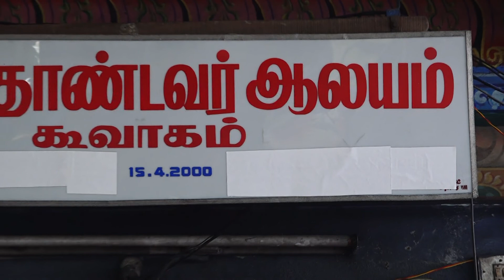transgender kummipattu festival திருநங்கை கும்மிப்பாட்டு டான்ஸ்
koovagam koothandavar temple Transgender Festival 2022 Kummi pattu
At the Koovagam Kuttandavar festival, transgender people accept Kuttandavar as their husband and after wearing thali, they light camphor in the temple premises and worship together. We have filmed the songs as an expression of their happiness and displayed them for our channel viewers.
யானை வருதா பாருங்கடி அது அசைஞ்சு வருதா பாருங்கடி யானை மேல எங்க கூத்தாண்டவர் அசைஞ்சு வர்றத பாருங்கடி
கூவாகம் கூத்தாண்டவர் திருவிழாவில் திருநங்கைகள் கூத்தாண்டவரை தங்கள் கணவனாக ஏற்றுக்கொண்டு தாலி அணிந்து கொண்ட பிறகு கோவில் வளாகத்தில் கற்பூரம் ஏற்றி வழிபாடு செய்த பின் குழுவாக சேர்ந்து கும்மி அடித்து தங்கள் கணவனான கூத்தாண்டவரை நினைத்து எரியும் கற்பூரத்தை வட்ட வடிவில் சுற்றி பாட்டுப்பாடி கும்மி அடிப்பார்கள் .. அவர்களின் மகிழ்ச்சியின் வெளிப்பாடாக அமைந்த பாடல்களை அப்படியே ஒளிப்பதிவு செய்து உங்களுக்காக காட்சிப்படுத்தி இருக்கின்றோம். நன்றி C3 மீடியாஸ்